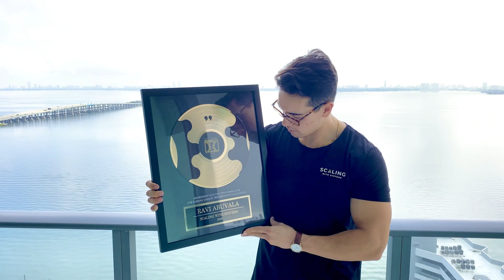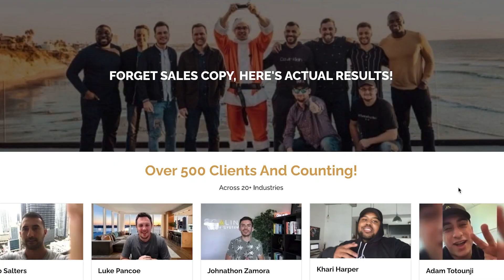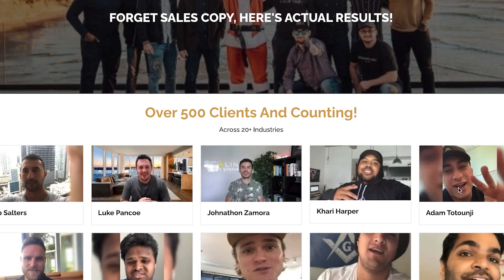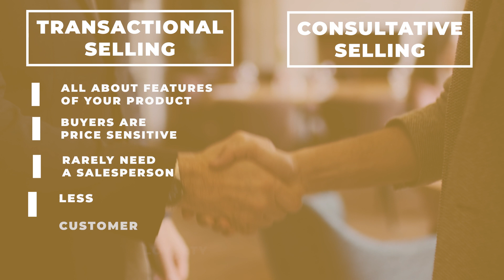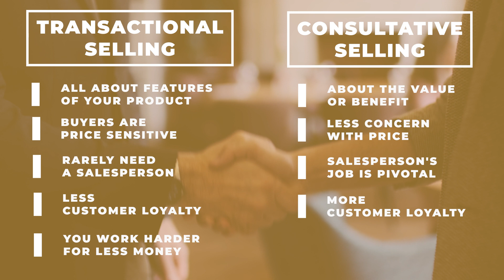Consultative Selling | How We Made $5M+ Solving Problems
💰 How We Can Book You 5-10 Qualified Sales Calls/Day Using A Self-Sustaining Funnel
🚀 Join Scaling School (Everything We’ve Learned Growing From $0 to $25M+)